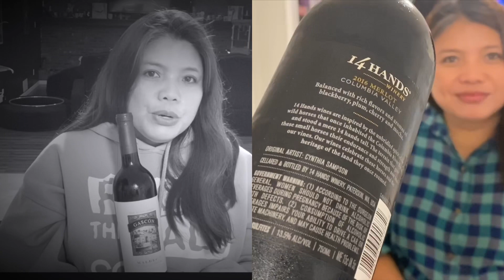Best Wine for Beginners Part 1 REACTION Series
Friday is now what I look forward to, it is our Wine Day! thats the time we bond with Chris, my husband.That's our Movie Day too! We decided to try a new wine every week and give an honest reaction to each especially that drinking wine is new to me. we will be doing this as a series of reaction which I think will help me more becoming familiar with the characteristics of each wine. it is extremely exciting to me because we do not only enjoy the wine but I feel more focused and attentive to our marriage since we talk a lot and discuss many tings. I realised couples should have their bonding time so that they will not be  cold for each other early  hahahaha! thanks for reading my thoughts here! hahahaah! im tipsy now, kidding!
thanks guys for supporting this new series of our channel. Please leave an appropriate comment so that I can also do the same to yours guys. cheers!